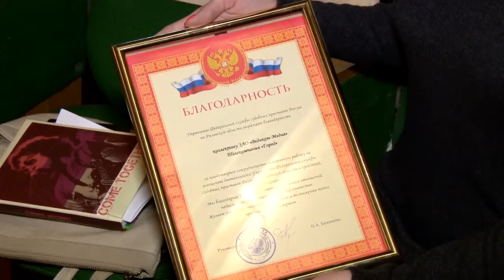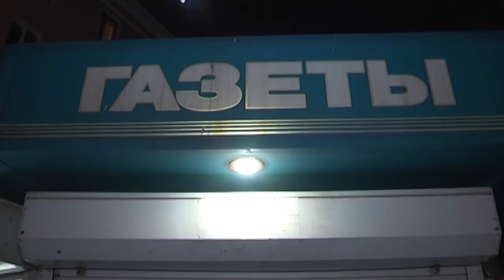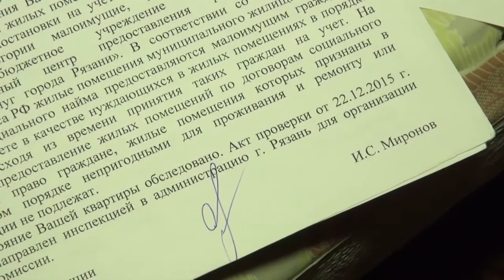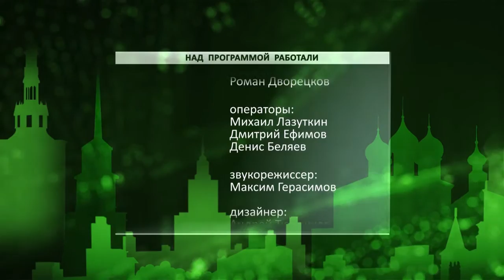День города - новости Рязани 04.03.16